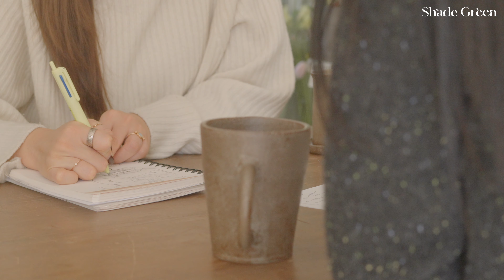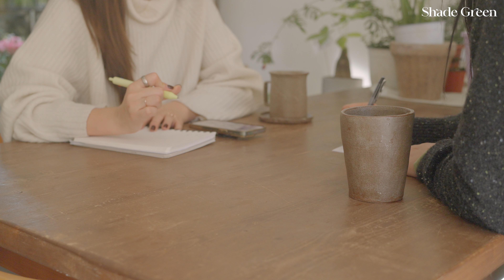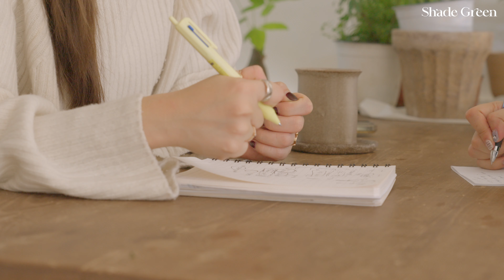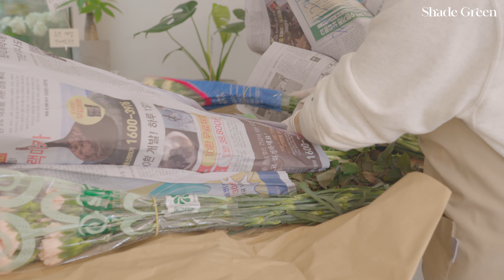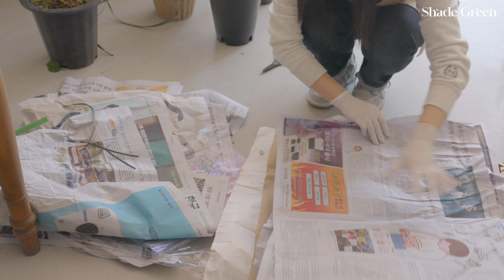ENG / flower shop vlog | 슬럼프를 이겨내는 방법 ,꽃집 브이로그, 꽃정리 브이로그 , 플로리스트 일상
⭐️쉐이드그린의 감성을 담은 온라인 플라워 클래스를 진행중입니다.
쉐이드그린만의 감각적인 플라워 디자인에 관심이 있으신 분들은 아래 링크를 참고해주세요 :)

안녕하세요 쉐이드그린입니다.
따뜻한 봄이 찾아오고 오랜만에 영상을 준비했어요.
이번 영상에서는 컨디셔닝을 하는 모습들과 쉐이드그린의 일상을 담았습니다.
그리고 요즘 근황에 대해 이야기했어요.
편안하게 이번 영상을 시청해주시길 바랍니다.
행복한 봄 보내세요!
감사합니다.

Hello, I'm Shade Green.
I prepared a video for the first time in a long time because warm spring has come.
In this video, we captured the scene of conditioning and the daily life of the florist.
And we talked about how we're doing these days.
Please enjoy this video comfortably.
Have a happy spring!

다운로드 및 2차 편집,무단 업로드를 금지합니다.

⭐️ Instagram _. @shadegreen_flower